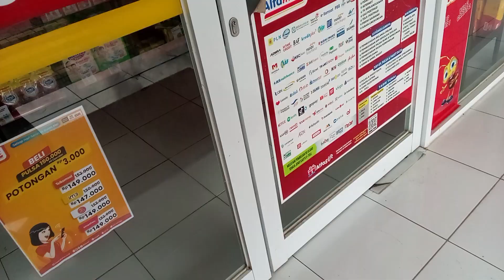ANNISA MUKBANG ES KRIM WALL'S CORNETTO STROBERI DI ALFAMART